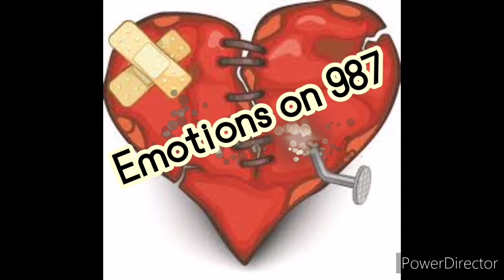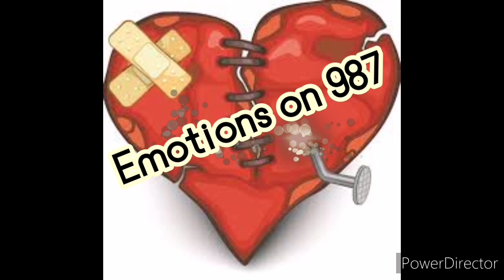Emotions on 987 Episode 1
Para sa mga pusong tumatangis, kaya natin yan.

Maging ok din tayo, di man ngayon, bukas, pero sa  takdang panahon.